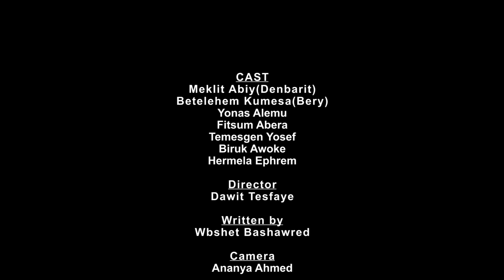ዕንቁ (ክፍል 21)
ዕንቁ ድራማ ክፍል 21 - Enqu Drama Part 21
enqu Drama